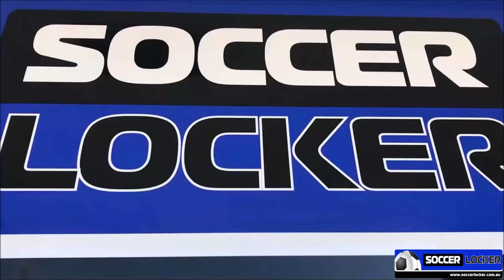SHANE SMELTZ PREVIEWS ADELAIDE UNITED VS. WELLINGTON PHOENIX AND DISCUSSES HIS CAREER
Get up, its another huge game day for Adelaide United, and probably our HUGEST ever interview, as former Adelaide NSL and Wellington Phoenix FC striker, and A-League legend, Shane Smeltz joins us to preview tonight's blockbuster at Coopers Stadium.

The All Whites superstar, who scored in the FIFA World Cup 2010 for New Zealand against Nazionale Italiana di Calcio (the Italian national team), discusses how he's viewed both Adelaide and Wellington this season, who he thinks will win tonight, how intimidating he found Coopers Stadium to be in his playing days and more.

The current Gold Coast United FC star also talks about his entire career, including his early football roots in South Australia with Adelaide City FC and North Eastern MetroStars, playing for us in our foundation NSL season and how John Kosmina made the biggest blunder of his managerial career by releasing him, playing in the lower leagues of England for AFC Wimbledon and Mansfield Town Football Club and how this shaped him to be the legendary striker he would end up developing into, memories from playing with Perth Glory, Wellington, Gold Coast and Sydney FC in the A-league, winning the Johnny Warren Medal and Golden Boot awards, how he rates both the All Whites and Socceroos teams today, and much, MUCH more.

Tonight's match kicks off at 7.05pm, catch all the action on FOX Sports Australia and Kayo Sports if you aren't planning on attending.